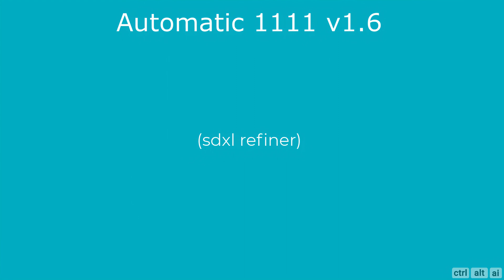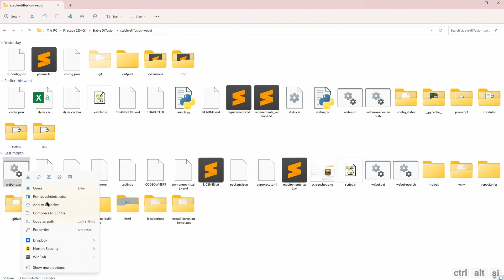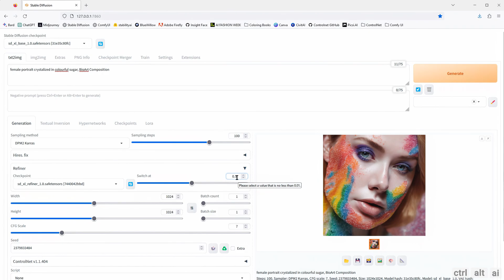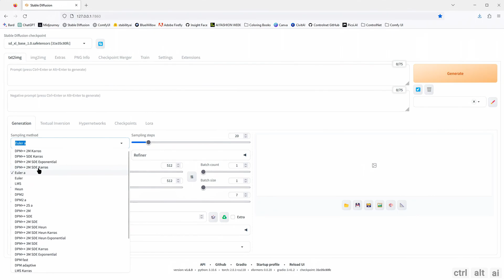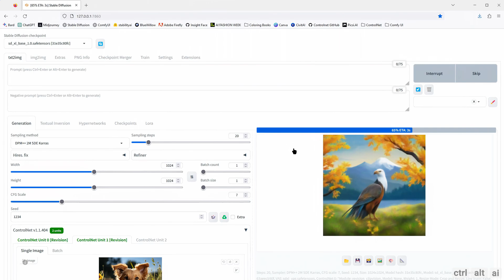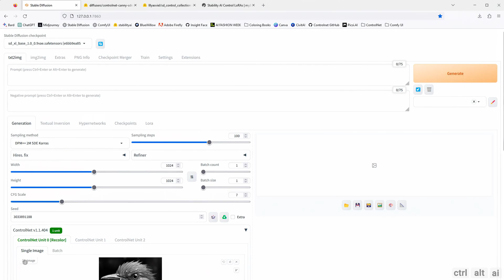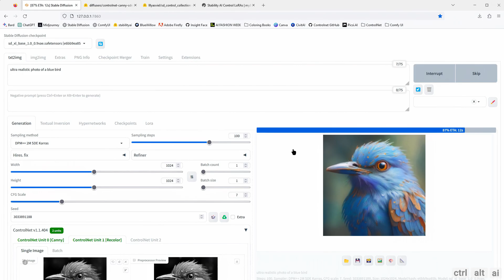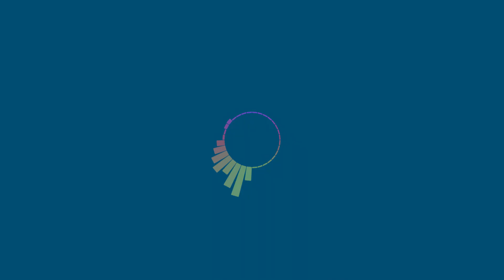Stable Diffusion Automatic 1111 v1.6 (SDXL Refiner, ControlNet)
This is a comprehensive tutorial on:
1. Updating/Installing Automatic 1111 v1.6.
2. SDXL and SDXL Refiner in Automatic 1111.
3. ControlNet ReVision Explanation and Technique.
4. ControlNet ReColor Explanation and Technique.

TimeStamps:

0:00 Intro.
0:39 Automatic 1111 v1.6 Intro.
1:21 Update/Install Automatic 1111 v1.6.
2:23 Update ControlNet.
2:55 Setting for 8/6 GB vRAM GPU.
3:27 SDXL Models Download.
4:12 SDXL Refiner.
6:36 ControlNet Depth Model.
8:03 ControlNet Revision.
11:08 ControlNet ReColor Model.
16:36 Conclusion.